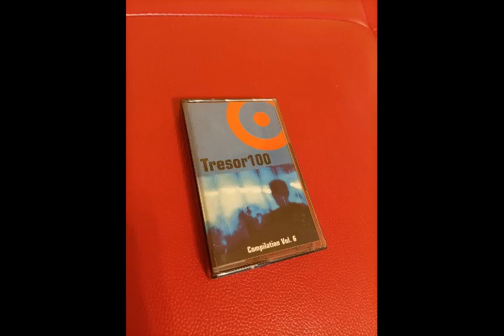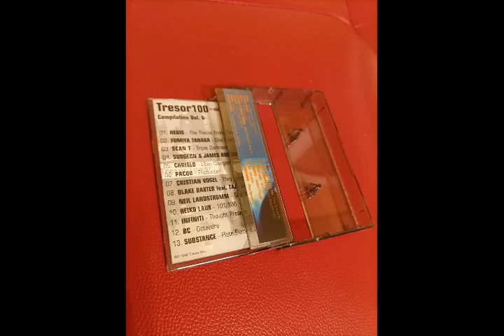Pacou – Encounter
Various – Tresor Compilation Vol. 6

Label: Tresor – Tresor.100
Series: Tresor Compilation – Vol. 6
Format: Cassette, Compilation
Country: Bulgaria
Released: 1998
Genre: Electronic
Style: Techno